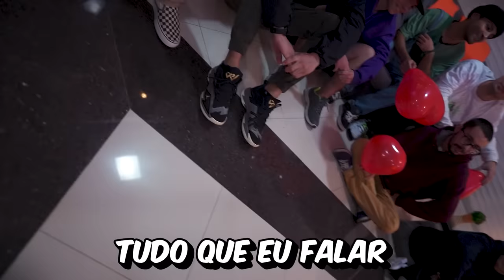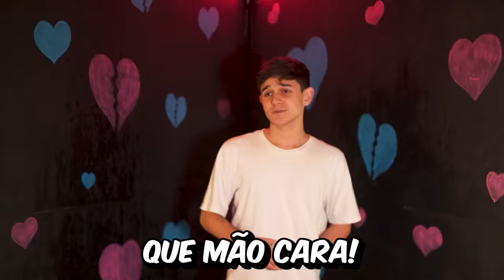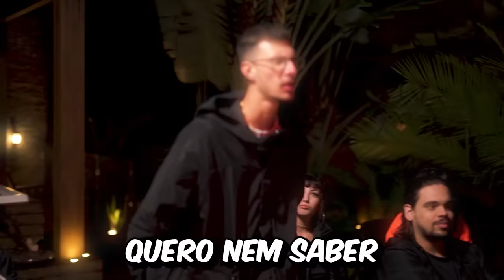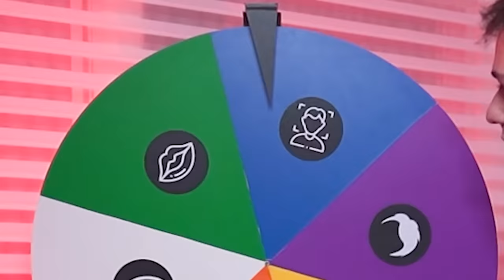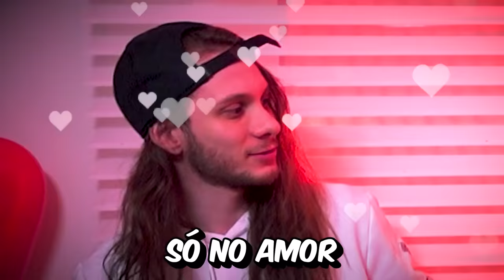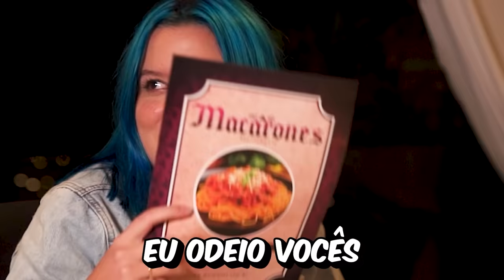50 ENCONTROS COM A MANTEIGA EM 24H!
Parceiros @itau e @aorus_brasil @woonkly e @solidgear